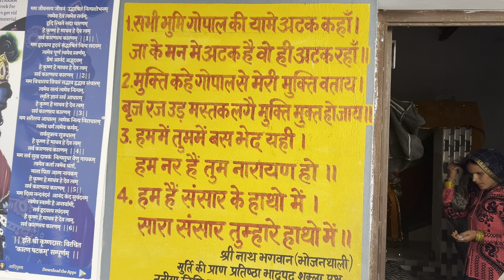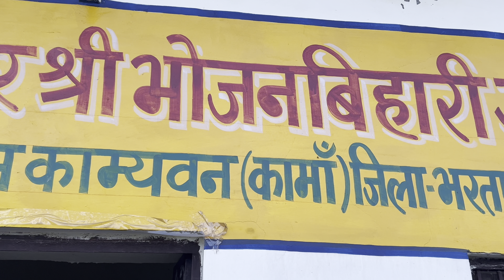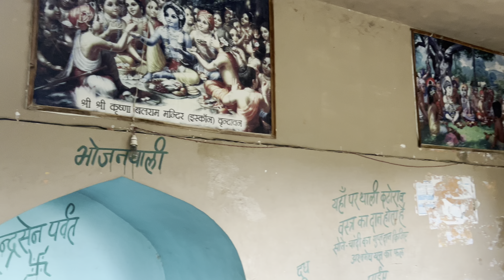कृष्ण की Maha Bhoj Thali के दर्शन से पूरी हो जाती हैं मनोकामना | BhojanThali Kamvan | Braj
अगर आप भी श्री कृष्ण की थाली देखना चाहते हैं तो भगवान की जन्मस्थली मथुरा से लगभग 50 किलोमीटर की दूरी पर स्थित कामां यानी काम्यवन आइए। यहां पर भगवान श्री कृष्ण ने व्योमासुर का वध किया था। व्योमासुर यहीं पास में एक गुफा में रहता था, जो आज भी इस घटन की गवाही देता है।
व्योमासुर का वध करने के बाद श्री कृष्ण ने एक कुंड में स्नान किया जिसे क्षीर सागर और कृष्ण कुंड के नाम से जाना जाता है। स्नान के बाद श्री कृष्ण ने ग्वाल सखाओं के संग भोजन किया। यहां पहाड़ी पर थाल और कटोरी का चिन्ह मौजूद है।

माना जाता है कि भगवान श्री कृष्ण ने इसी थाल और कटोरे में भोजन किया था। माना जाता है कि भोजन की थाली के पास ही भगवान परशुराम जी ने तपस्या की थी।